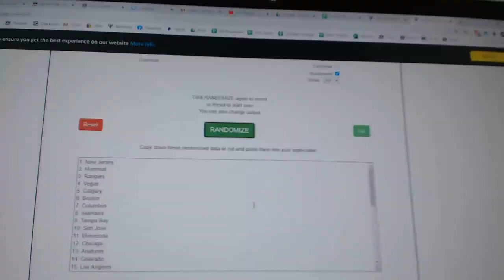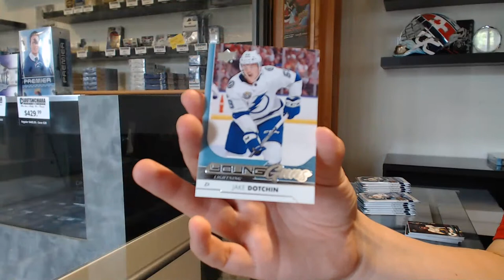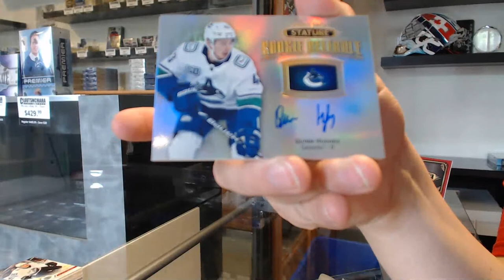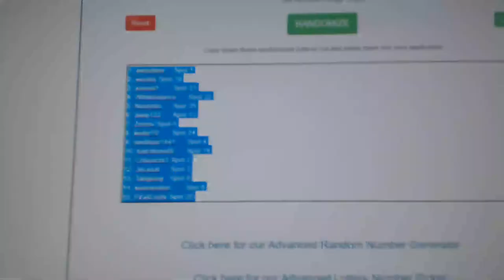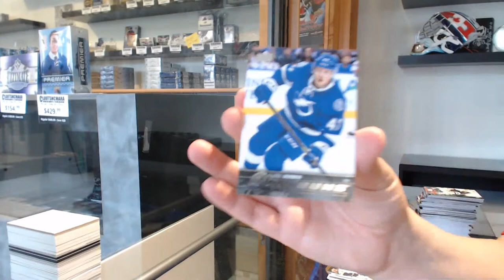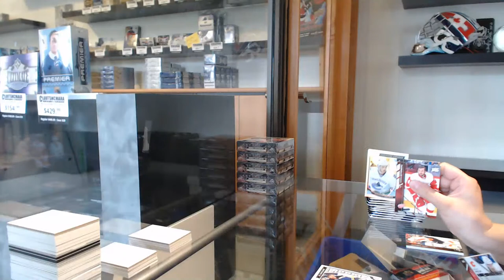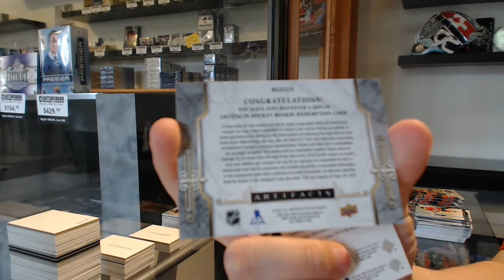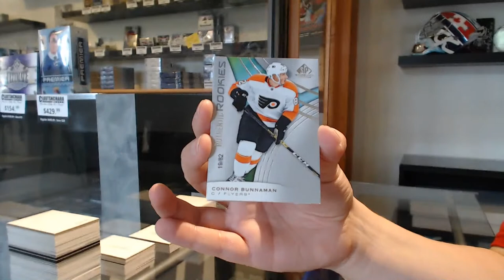CNC Breaks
We are located in Kitchener, Ontario Canada at:

645 Victoria St. N Unit 2
Behind Natural Sound
Kitchener, ON
N2H 5G3